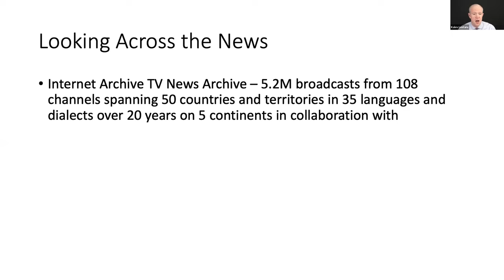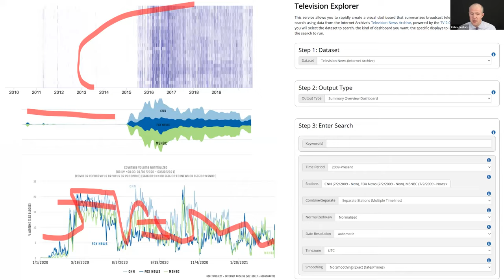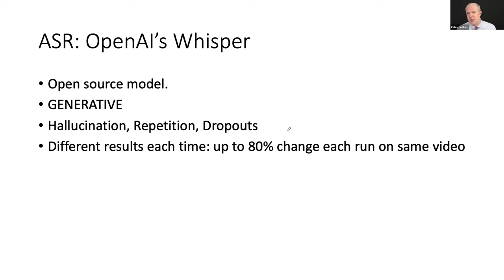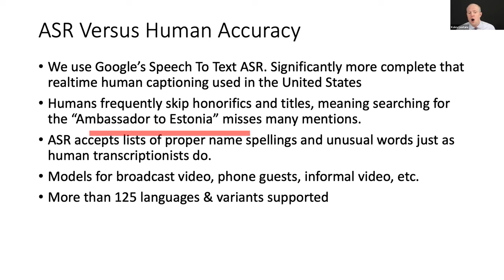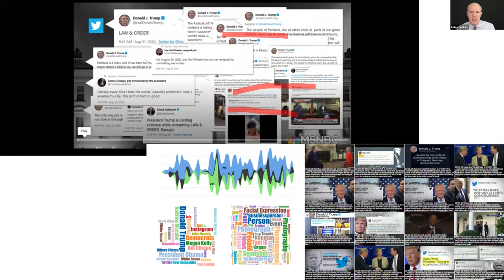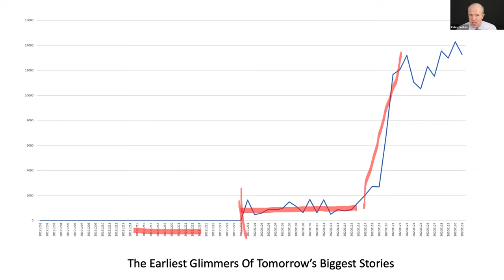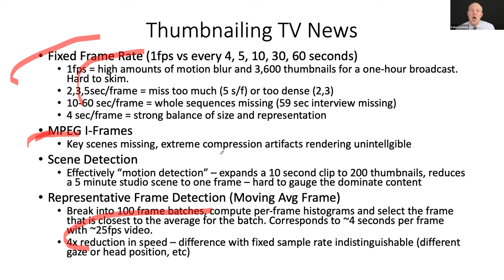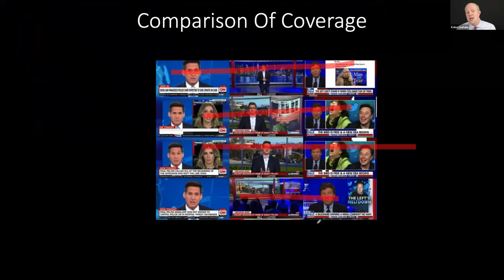CNS Research Showcase: Television As Data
CNS Research Showcase: Television As Data: Opening The Internet Archive’s Two Decade Archive Of Global Television News Spanning 50 Countries To Journalists & Scholars Through AI, Analytics, Search & Visualization

How can treating television news as data create fundamentally new kinds of opportunities for journalists and scholars to conduct at-scale computational analysis of the global narrative landscape and the creation of new kinds of search and analytic tools to render the traditionally impenetrable linear format of video into a rich source of insights on human society? How can AI tools like OCR, object detection, embeddings, language understanding, knowledge graphs, transcription, translation and visual search make it possible to search television news in powerful new ways aligned with the needs of journalists, fact checkers and scholars? How can such tools help connect television news to social media and online and radio news, allowing narratives to be traced as they move across the media ecosystem and even help visualize them at scale? How can video be made “skimmable” and the hundreds of terabytes of annotations from such tools turned into actionable insights and tools useable by everyone from data scientists to journalists, fact checkers and even ordinary citizens?

In collaboration with the Internet Archive’s TV News Archive, GDELT is working to help scholars and journalists understand and visualize the Archive’s extraordinary public interest library of global television news spanning more than 5.2 million broadcasts totaling 3.4 million hours of airtime from over 100 channels representing 50 countries in 35 languages over 20 years on 5 continents. Through an ever-growing landscape of non-consumptive algorithms, datasets and interfaces, from keyword search of closed captioning and OCR’d onscreen text, to experiments with cutting-edge visual search from logo detection to YOLO’s object detection and OpenAI’s natural language CLIP search, to 3 billion “video ngrams” totaling 1 quadrillion pixels, to making television “skimmable” through the Visual Explorer’s unique user interface, we are exploring how millions of hours of television can become unprecedented insights into the heartbeat of Planet Earth.